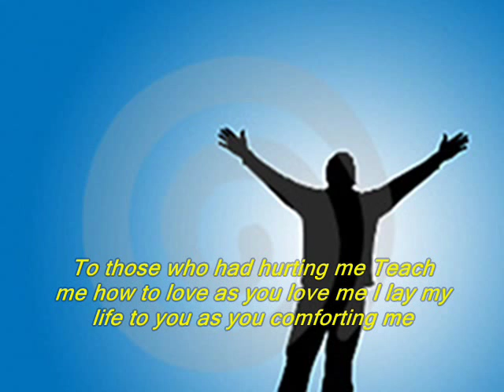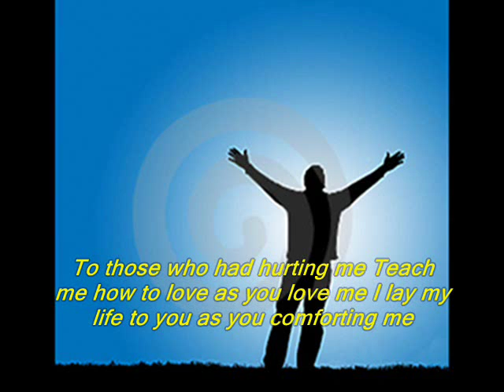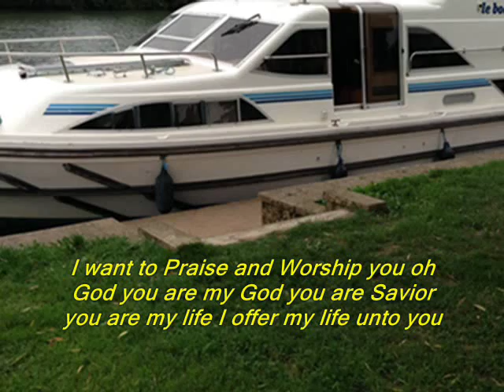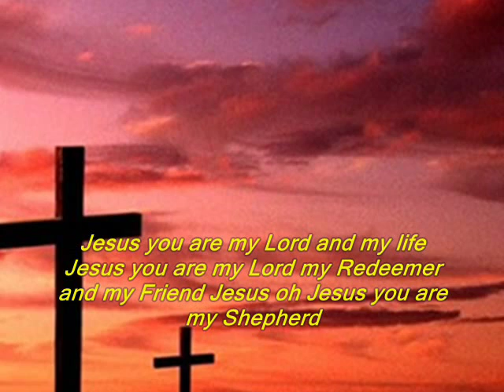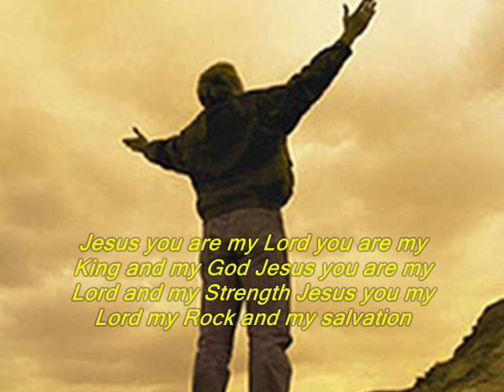" JESUS " By Mark Laguda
Special Thanks To " TAPS BROTHER " Recording Studio..